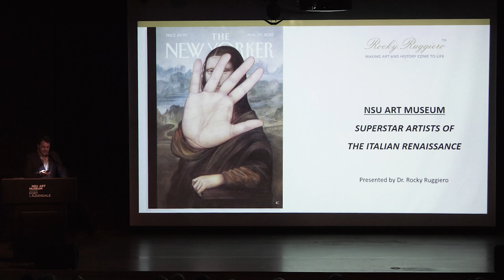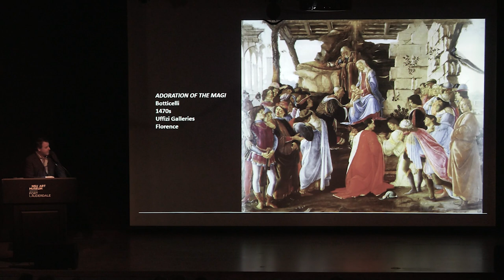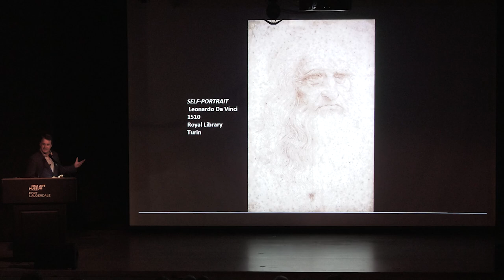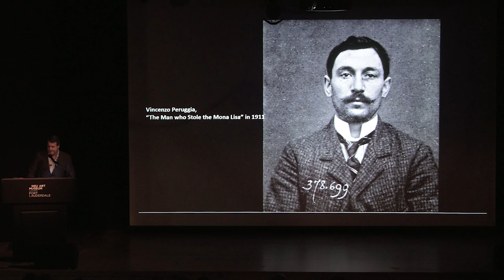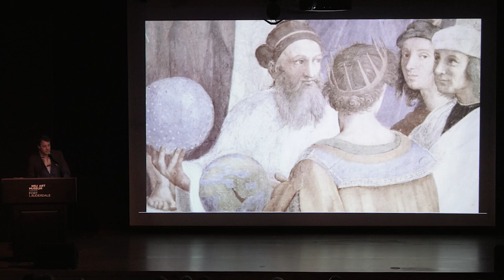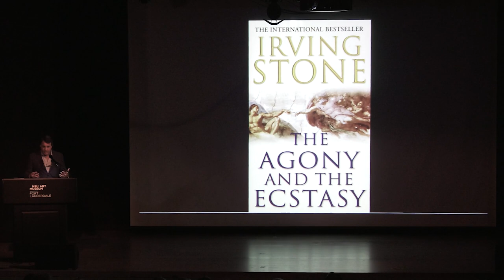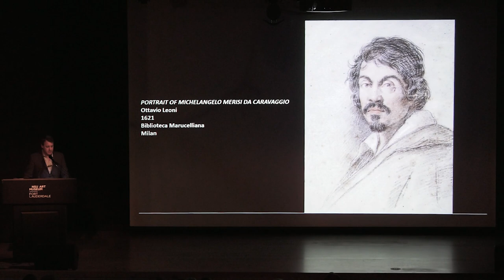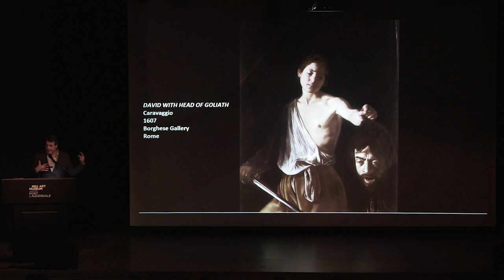Art Stars of the Italian Renaissance with Dr. Rocky Ruggiero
How did Michelangelo, Leonardo da Vinci, Botticelli, Raphael, and Caravaggio win fame and commissions during their lifetime? What role did the Renaissance biographer Georgio Vasari play in perpetuating their posthumous reputations? Why is the Mona Lisa so famous? What role did modern biographical novels and biopic films such as "The Agony and the Ecstasy" (by Irving Stone, 1961) play in making these artists household names? Has effusive reproductions of these works in books, posters and on the internet increased their appeal while overshadowing their artistry? Dr. Ruggiero addresses these topics and more.

This lecture was presented in conjunction with the NSU Art Museum exhibition, Picturing Fame: From Toulouse-Lautrec to Today.